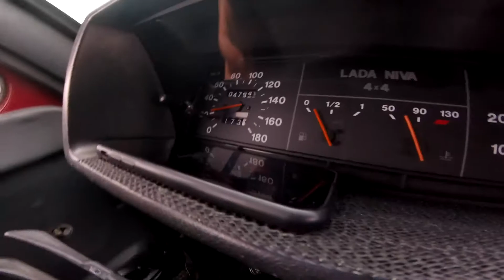3S GE, Свап, 3S GTE, Mark2 90, Celica, Планы на будущее